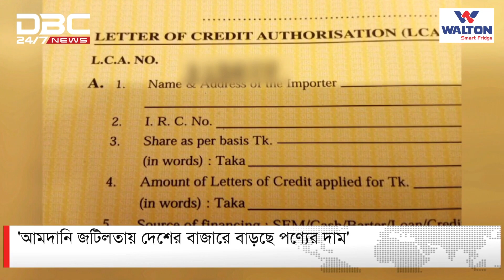'পণ্য আমদানি করতে বাড়তি জটিলতা পোহাতে হচ্ছে' | DBC NEWS